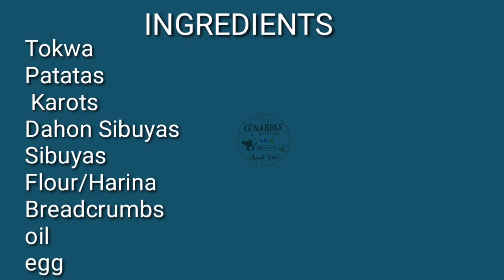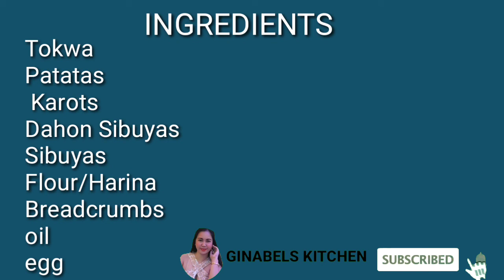TOKWA CON MARINO MASARAP NA HEALTHY PA | MURA AT TIPID PA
INGREDIENTS:
tokwa
Patato
Karot
Dahon ng Sibuyas
Sibuyas
Salt
Pepper
Pampalasa
Oil